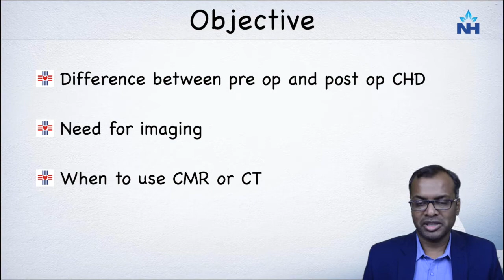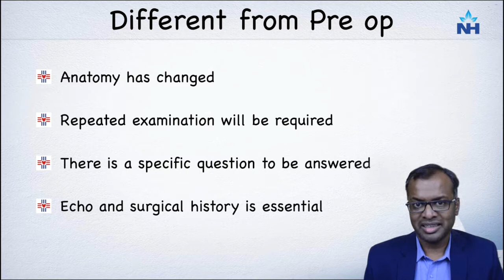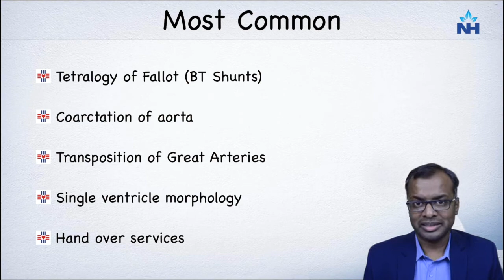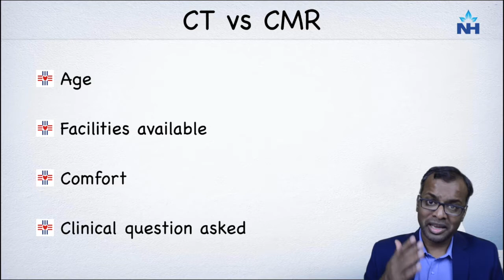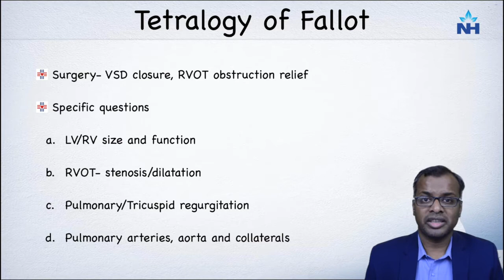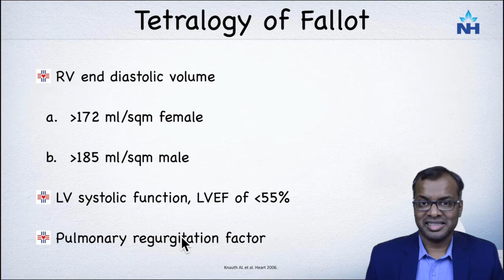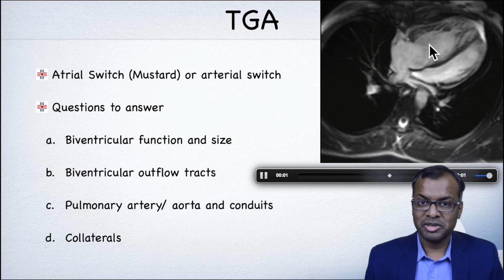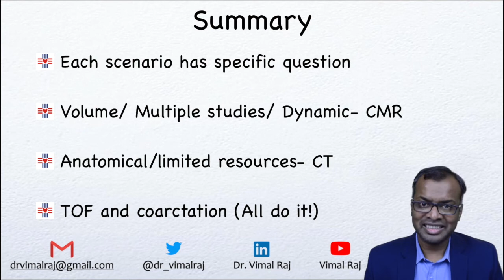Cardiac MRI (CMR) role in assessment of post operative Congenital Heart Disease (CHD)- a primer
Congenital Heart Disease Assessment
Tetralogy of Fallot
Fontan Surgery
CMR
Why CMR
CMR vs CT